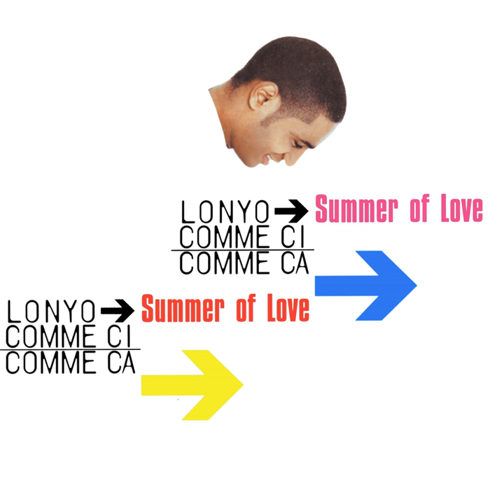Summer Of Love (Original Extended)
Summer Of Love (Original Extended) · Lonyo

Artist: Lonyo